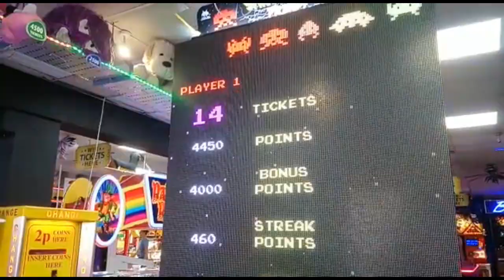Road trip: Cornwall, South West coast edition and arcades!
South coast edition premiere for Monday evening!
Yes Mate.

Some beaches, some laughs, and... arcades!

Welcome to GaZland!

GaZ loves Games is a South London UK video gaming channel, for retro and current gaming info, gameplay, party times and... laughs

We currently cover:

Sega Megadrive, Genesis & Master System
Nintendo Wii and WiiU &
DS and 3DS

How to: Repair n Refresh a Retro Vintage Game Cart. Guide to opening and assessing condition:

Cheers my GaZlanders. Party on!
GaZ